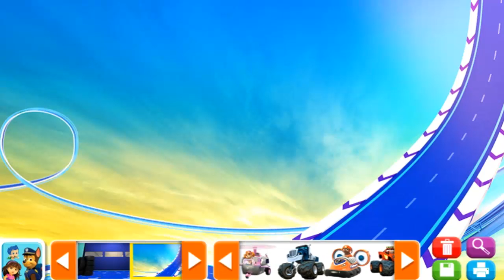Sticker Pictures Funny pictures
Paw Patrol and Blaze And The Monster Machines: Sticker Pictures